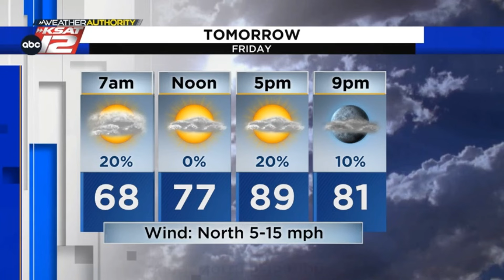A few showers while turning cooler and less humid (Evening Update: 5/16/24)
Not as much of a tropical feel in the air tonight.